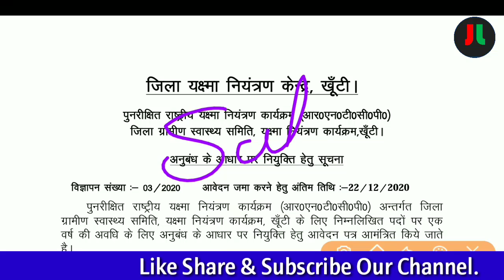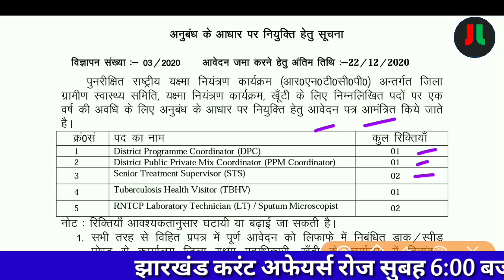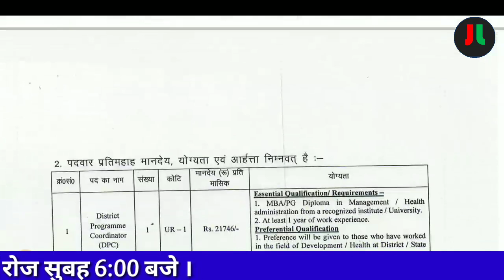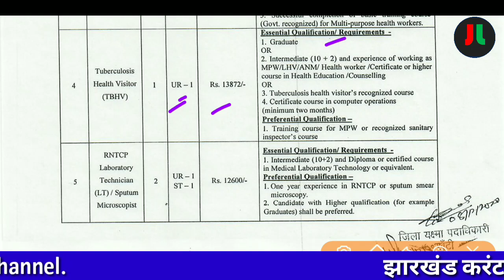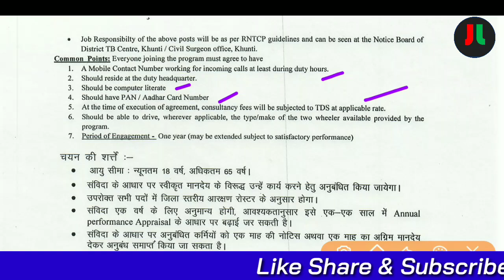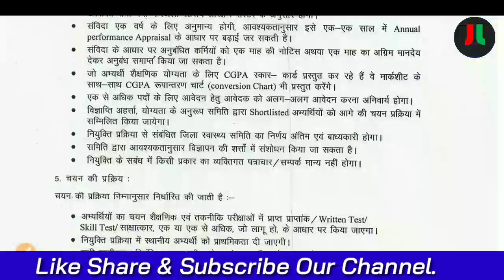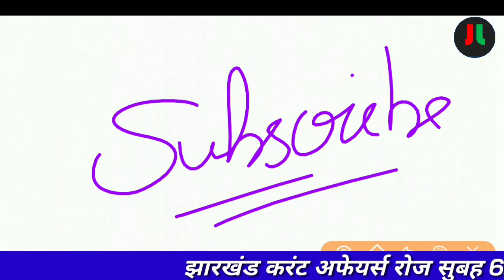जिला स्वस्थ्य समिति खूंटी | RNTEP के अंतर्गत नियुक्ति 2020 | Post- DPC/STS/TBHV | ऑफलाइन आवेदन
Download Form:-

धन्यवाद् ||